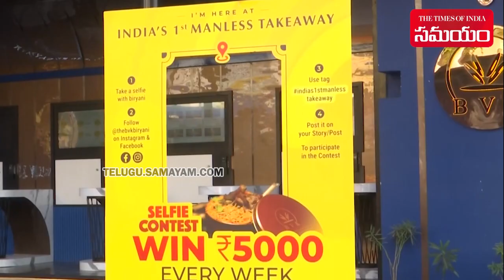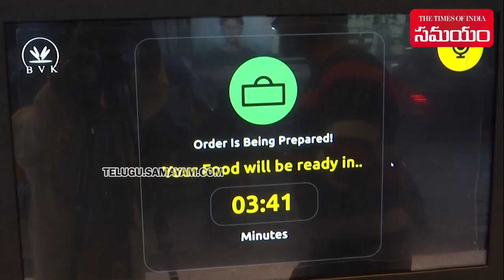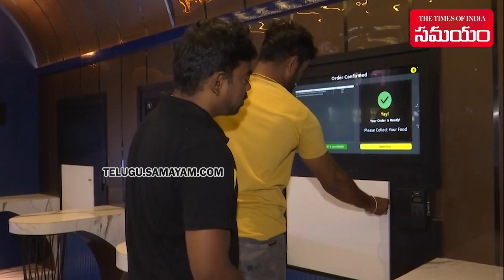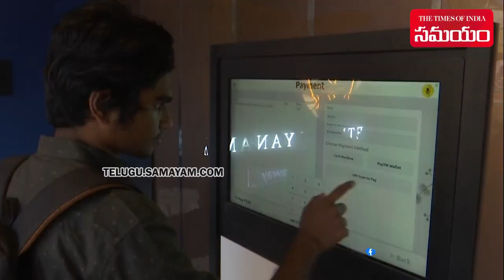World's First Biryani ATM | Food Serving ATM | Automatic Food Machine | Samayam Telugu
Good News for Biryani Lovers, What if we tell you that biryani can be digitally ordered and received within a few minutes, it’s no longer a dream. A Chennai based food startup ‘Bai Veetu Kalyanam or BVK Biryani’, located in Kolathur, has come up with the unique idea of selling their biryani. The takeaway here is completely ‘manless’, making the idea first of its kind in India.